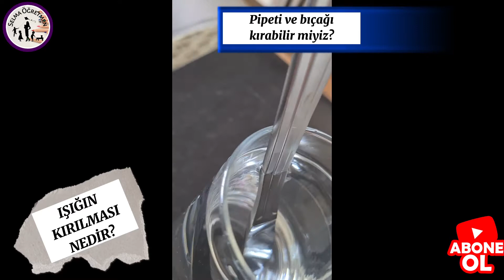IŞIĞIN KIRILMASI VE YÖN DEĞİŞTİRMESİ -10 FARKLI DENEY - SUYUN RENGİ NEDİR? - GÖKKUŞAĞI NASIL OLUŞUR?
Işığın kırılması ve yön değiştirmesi ile ilgili on farklı deney.Okul öncesinde ve ilkokul kademesinde yapılabilecek deneyleri anlatımları ile izleyebilirsiniz.
İyi seyirler.